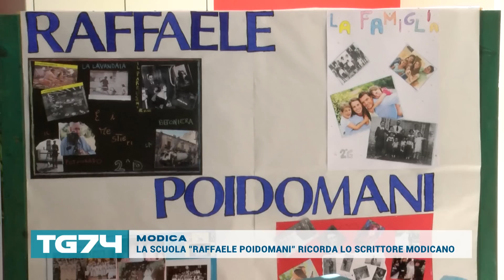MODICA LA SCUOLA RAFFAELE POIDOMANI RICORDA LO SCRITTORE MODICANO